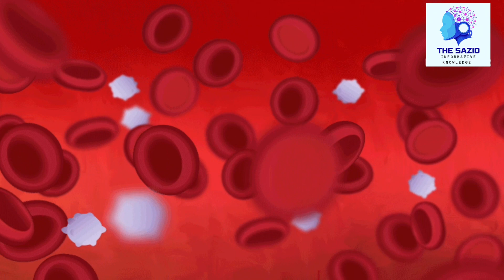Snake Massage | India